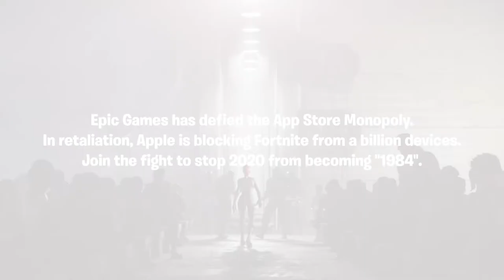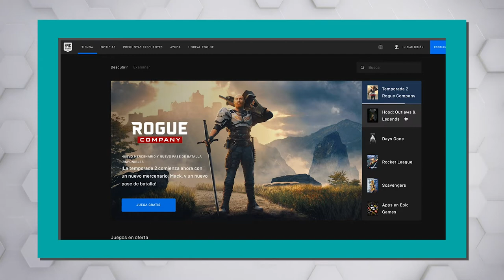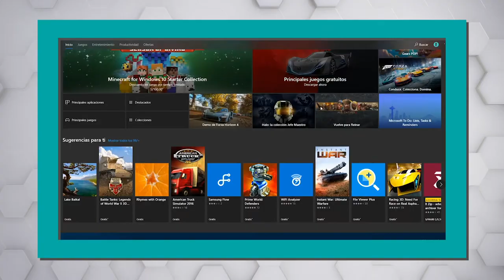The Gamer Show: Apple vs Epic Games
Muchas compañías de video juegos están alzando su voz en contra de las políticas de empresas como Apple y Steam 🛑. ¿Qué implicaciones tiene para esta industria el conflicto legal de Epic Games 👨‍⚖? Además, esta semana en The Gamer Show te damos algunos consejos para ser el mejor 📷fotógrafo en New Pokemon Snap.